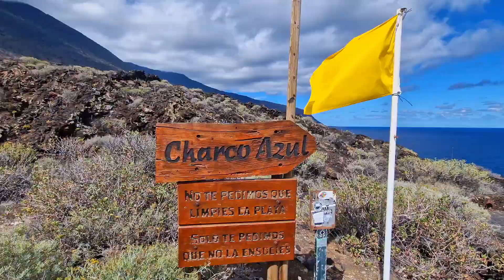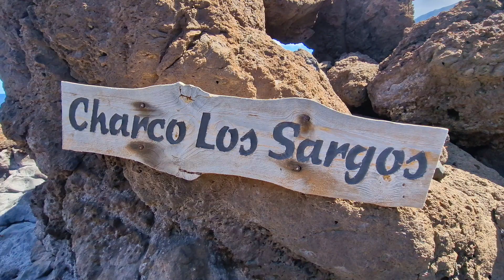CHARCO AZUL Y CHARCO LOS SARGOS―EL HIERRO,ISLAS CANARIAS 🥰🇮🇨 ABRIL 2024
CHARCO AZUL Y CHARCO LOS SARGOS 🥰
Impresionante la naturaleza ,cómo se forma estos charcos preciosos ,me ha encantadooooo 🥰
EL HIERRO QUE BELLA SOS!!! 😍🇮🇨